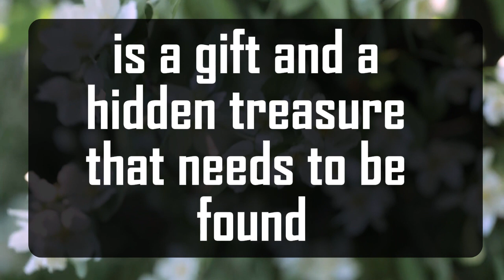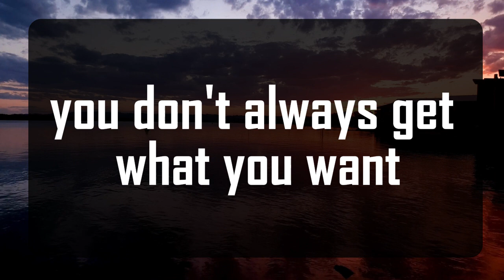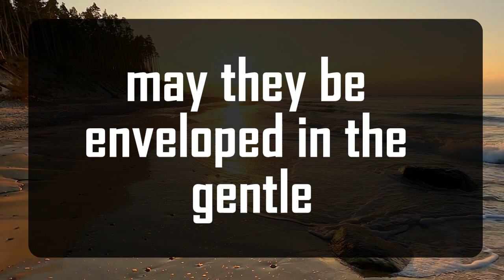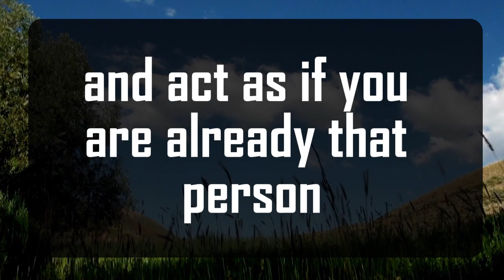God's Urgent Message: 💌SOMEONE IN PARTICULAR HAS || God Message For You 1111 🌈